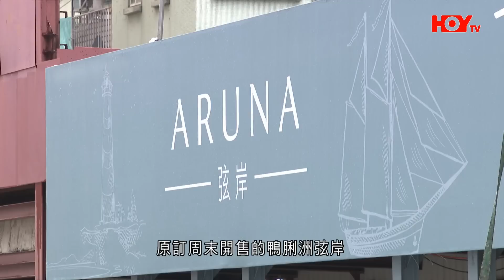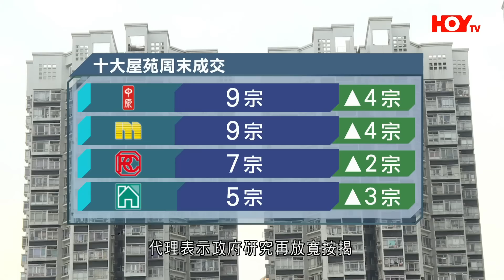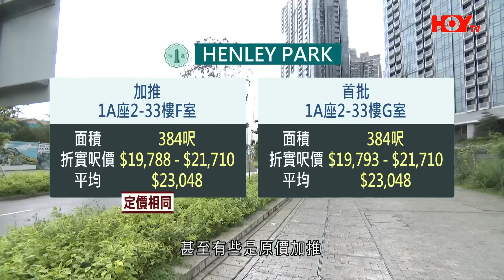每日樓市 │ 一手市場極靜 鴨脷洲弦岸突然煞停計劃｜HOY資訊台｜有線新聞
一手市場極靜，原定周末開售嘅鴨脷洲弦岸突然煞停計劃，成為新盤戰嘅第一個犧牲品，一個未打就先退賽，同期新盤就由四個變三個，以啟德嘅HENLEY PARK最強勢，周末錄得多倍嘅超額認購，一齊嚟睇睇。

28Hse搵樓App特約 : 每日樓市
逢星期一至五晚19：50｜78台HOY 資訊台